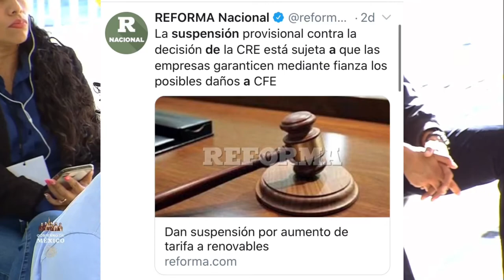Desconoce atribuciones de Edos e insiste en que había contratos leoninos en la industria eléctrica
AMLO dice que legalmente Francisco Cabeza De Vaca no puede imponer un impuesto a empresas contaminantes. Reitera que no va a nacionalizar la industria eléctrica pero que va a poner fin al saqueo y revisarán los contratos “leoninos” 🦆